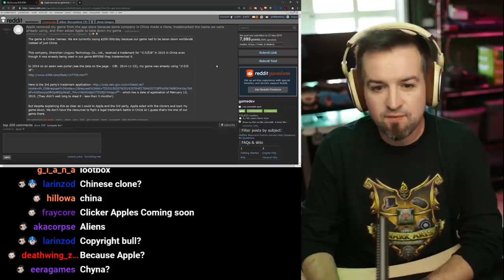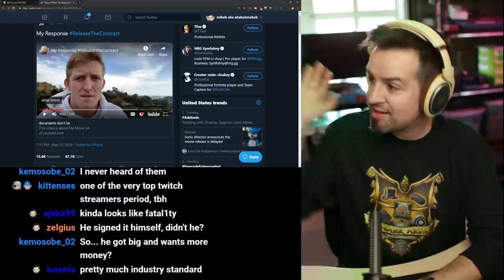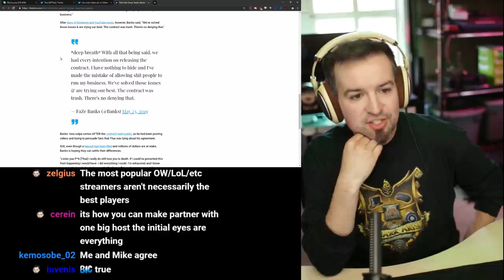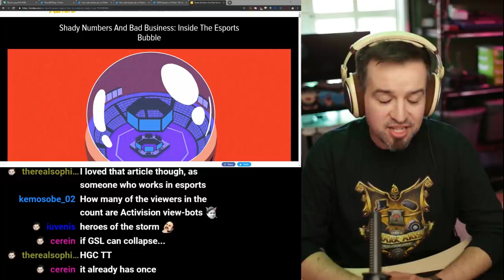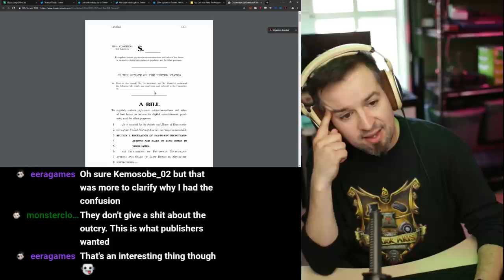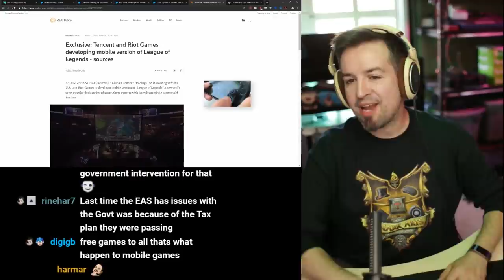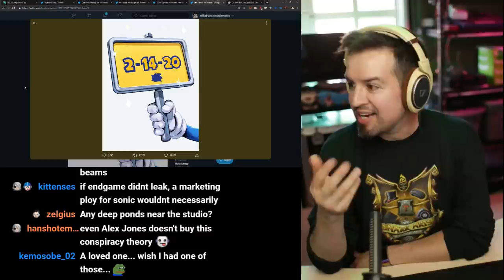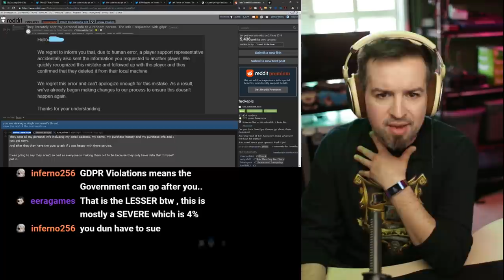Imagine how stupid I feel now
Link dump:

Apple removes Clicker Heroes from the worldwide App Store because of Chinese claim

TFUE vs FAZECLAN

A timely article about the esports bubble drops on kotaku

Senate Bill That Would Ban Loot Boxes In Games Kids Like

Riot throws the final hat into the mobile moba ring with LoL mobile plans

Sonic movie being pushed back to Valentine’s Day 2020

E3 2019

GRRM+Fromsoftware MAY be working on a game that MAY be announced at E3